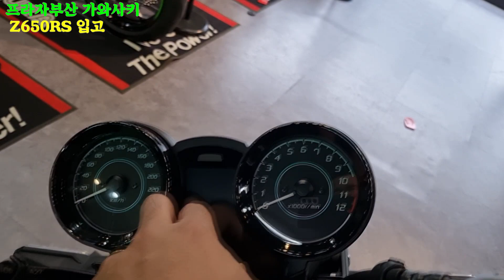Kawasaki Z650RS Korea ₩1320만원 이거 어떻게 팔어??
안녕하세요

가와사키 미들급 레트로바이크 가 입고 되었습니다.
영상에 진심이 담겨있다.

우리가 예상한 금액이 빗나갔어요
스즈키 열심히 팔아야 겠어요

2022년 Z650RS 모델
그레이색상 으로
판매가 1320만원

실물영상 보시고 구매는 가와사키 대리점으로

프라자부사 가와사키
부산진구 가야대로 673 1층